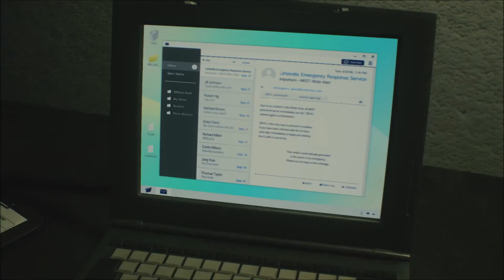Resident Evil 2 - Claire [1st Run]: Part 3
Remake
Claire [1st Run]
Part 3

No commentary.